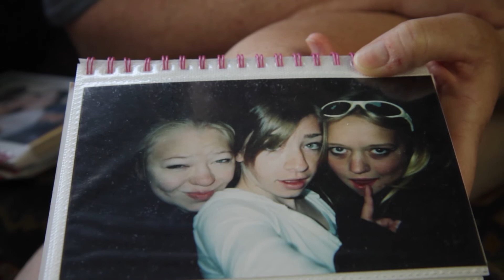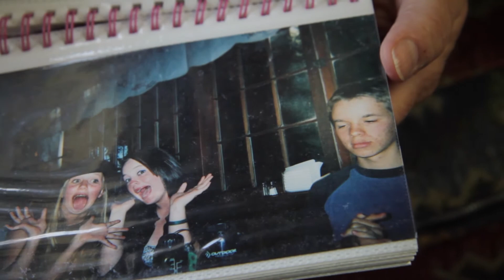Camp St. Dorothy's-Healing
Founded in 1901, St. Dorothy's Rest began as a place where kids were invited from bay area hospitals to experience a healing that could occur by being in nature. St. Dorothy's Rest is an Episcopal Camp & Retreat Center of the Diocese of California. Two weeks of every summer are dedicated to Camp St. Dorothy's for children who have or have had cancer and children who have received organ transplants.